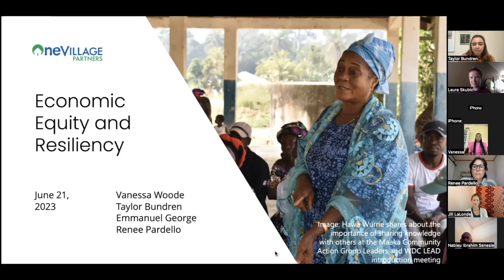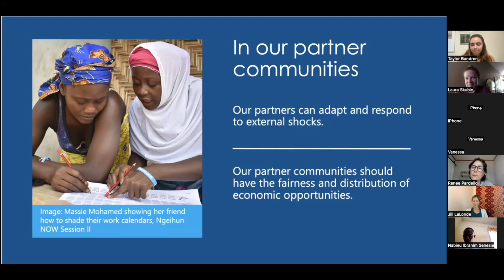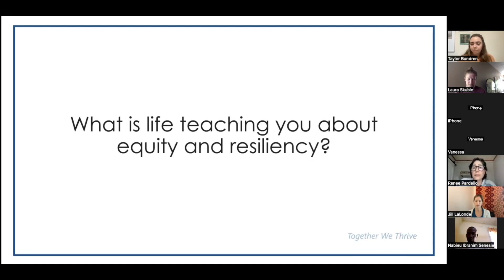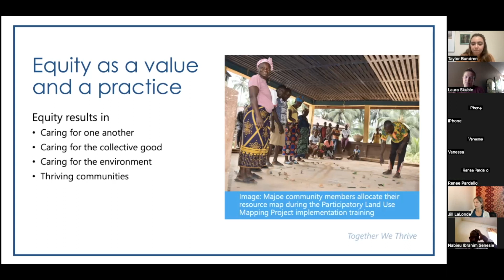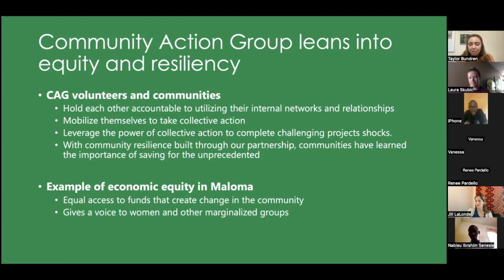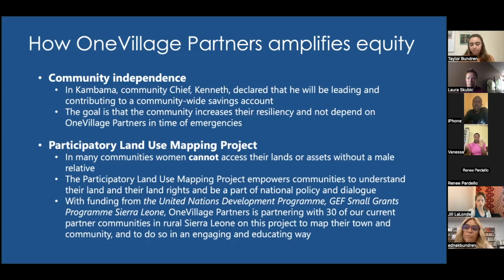Town Hall on Economic Equity and Resiliency